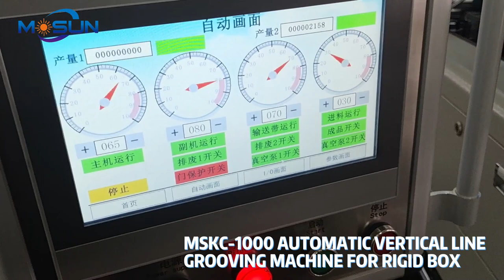MSKC-1000 Automatic Cardboard Four Corner Grooving Machine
Ruian Main Grooving Machine Factory